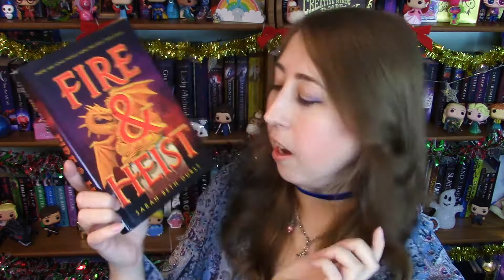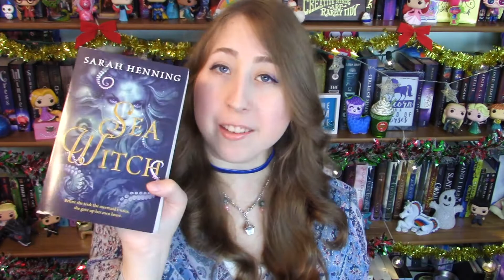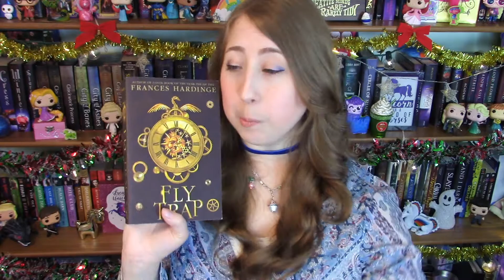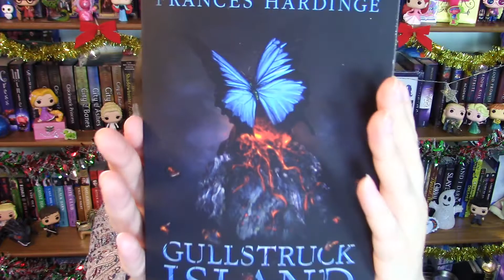Book Haul || December 2020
Book haul time!

If you want to treat a loved one (or yourself!) to some cute swag, check out my art shop:
 Redbubble: Imaginessa.redbubble.com

If you enjoy my content, I'd be eternally grateful for any support you have to offer

Hello! I'm Vanessa, an aspiring author with a bachelor's degree in English Language & Literature with a focus in Creative Writing. I'm also an avid reader, artist and notebook hoarder. I love stories, and I love fantasy most of all. If you love to read, and possibly write as well, then you have come to the right place! Come relax and let's talk about all things bookish. I'd also love to talk about movies, TV, and music...pretty much anything. Thank you so much for stopping by, and I hope you decide to stay a while :)

I upload new videos whenever I can! Sometimes I have to skip a couple weeks due to wrist problems.

Intro song written and performed by Vanessa Drain; background music composed in "Music Maker Jam."